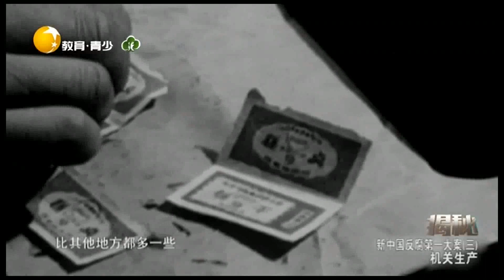推展大生产运动解决经济困难，天津地委盯上了救济粮丨揭秘